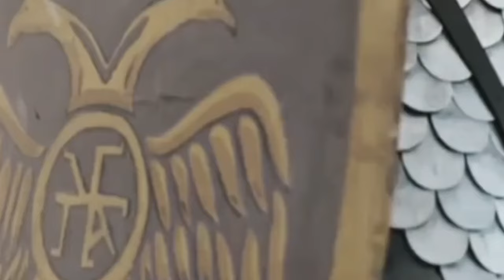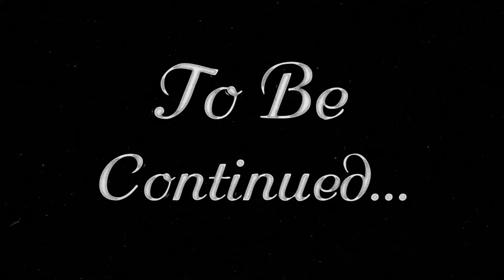Tariq Ibn Ziyad Epi 04 || The Conqueror of Spain || Undlas Ki Pehli Jang ||Urdu/Hindi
Hey YouTube team

I included some videos in this video to make it easier for everyone to understand. I made sure to explain everything clearly, so I hope you all got the message.

I create educational videos using my own voice. Please ask for permission before reposting or using my content.